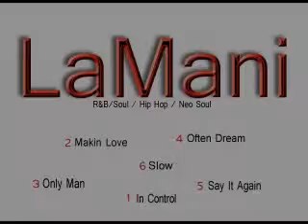LAMANI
Paul Law and Kemani Jones